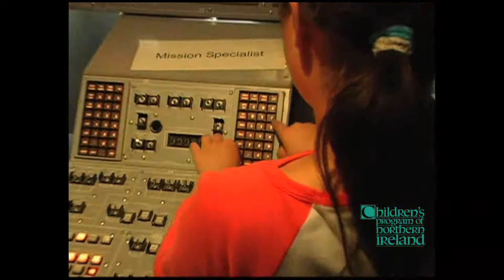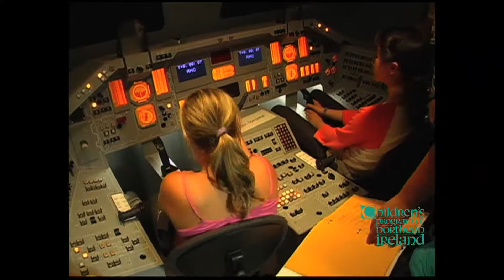Children's Program of Northern Ireland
For more information about the Children's Program of Northern Ireland please vist